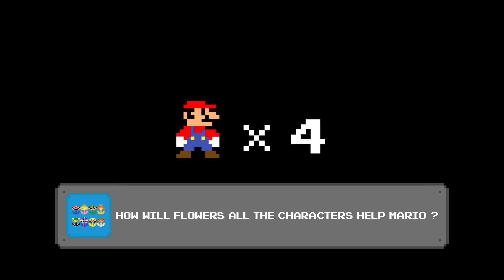Funniest Mario Custom Power-UP All Character! (ALL EPISODES)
Funniest Mario Custom Power-UP All Charracter! (ALL EPISODES)
Let's watch it together!

🔴 All designs are copyrighted by Nintendo.